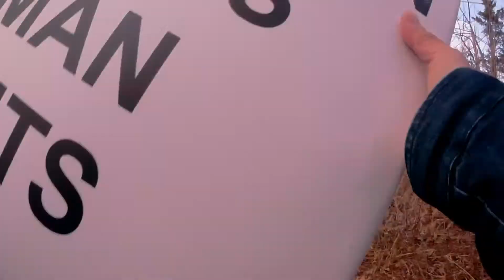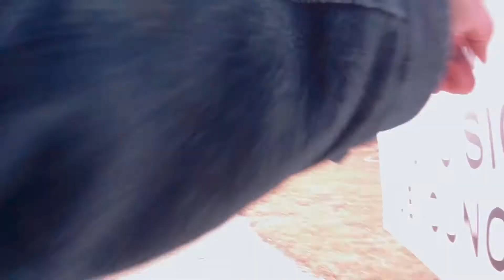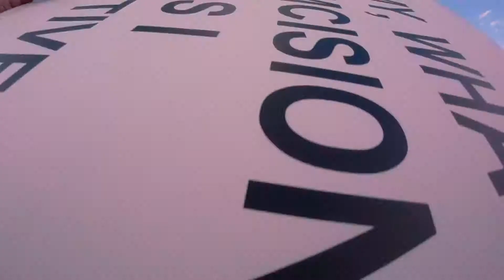Circumcision protest Rt 25 Middle Island, NY 2/10/22